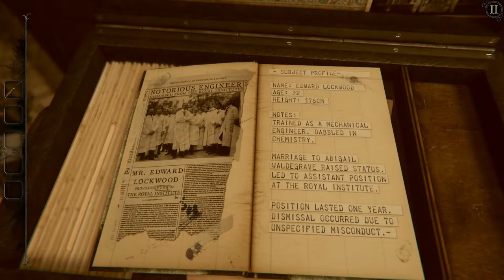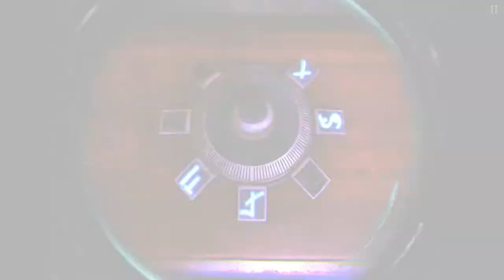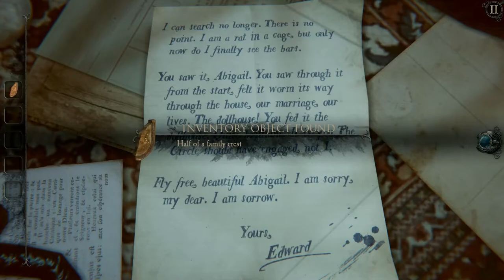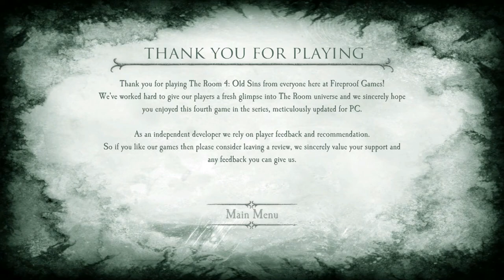The Room 4: Old Sins Full Gameplay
The Room 4: Old Sins features a strange, multi-room dollhouse to explore and continues the engaging puzzle gameplay of its predecessors set against the background of a tragic story. In a considerable visual upgrade from the mobile release, Fireproof Games have re-built, re-textured and re-lit every shiny object and atmospheric environment in the game to pull players further into the mysterious world of The Room.
Screwdriver 0:47
Eyepiece 2:13
Brass mechanical coin 3:33
Family crest 4:06
Silver mechanical coin 5:14
Ornate metal panel 6:03
#1 A strange artifact 7:26
Swan figurine 8:26
Model lamp 8:35
Medallion with four holes 11:02
Shaped metal piece 11:16
Crank handle 12:05
Part of a model well 12:51
Small wheel 14:04
Rod with a handle 14:14
Inkwell 14:56
Strange enamel fragment 16:26
Fire steel 16:41
The handle of a model pump 21:37
Glass bottle 22:55
Torn photograph 23:01
Metal stud 25:53
Metal rod 26:04
Metal grille 26:35
L-shaped connector 26:51
Winding key 28:29
Model chimney 29:49
Piece of a map 32:11
Piece of a map 33:24
Carved piece of wood 34:49
Piece of a map 35:41
Anubis mask 38:19
Ornate iron 39:04
Metal handle 39:35
Valve handle 40:36
Pipe connector 42:23
#2 A strange artifact 43:04
Moon emblem 44:14
Artificial eye 44:39
Model weather vane 45:43
Artificial heart 47:56
Small propeller 51:59
Metal fin 52:40
Vacuum tube 53:30
Pendant with a map design 59:18
Pearl 59:44
#3 A strange artifact 1:02:19
Curiously engraved device 1:03:17
Section of pipe 1:04:28
Metal dial 1:05:24
Piece of intricate ironwork 1:12:11
#4 A strange artifact 1:13:06
Mechanical wooden box 1:14:07
Model staircase 1:14:28
Carved brass sphere 1:15:22
Ornate wooden capsule 1:16:21
Unfinished wooden sculpture 1:18:00
Harpoon 1:18:41
Small iron bell 1:19:32
#5 A strange artifact 1:24:08
Parchment fan 1:25:14
Blunt knife 1:26:48
Circular metal casting 1:27:03
Carved brass eye 1:30:43
Model spire 1:31:48
Intricately decorated green egg sculpture 1:32:38
Intricately decorated blue egg sculpture 1:33:07
Intricately decorated red egg sculpture 1:33:40
Small stone carving 1:34:08
Artist's mannequin 1:34:46
#6 A strange artifact 1:40:16
Mechanical cicada 1:41:15
Miniature pagoda roof 1:43:35
Miniature pagoda roof and spire 1:46:13
#7 A strange artifact 1:48:32
Stained glass panel 1:49:33
Key with swan motif 1:51:14
#8 A strange artifact 1:52:40
Half of a family crest 1:53:44
Half of a family crest 1:59:49
The Null 2:00:12
Ending 2:01:15
Credit 2:02:00